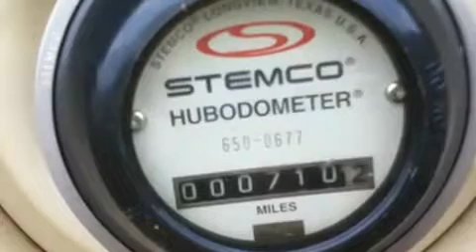Garrett Container System Two Wheeled Storage Container Trailer on GovLiquidation.com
- This Garrett Container System Two Wheeled Storage Container Trailer with tow bar has been sold.

Located in Portsmouth, VA, the VIN was 1G9BV13193A315002. There was no spare tire and there was slight surface rust.

To view a current list of available trailers, today!